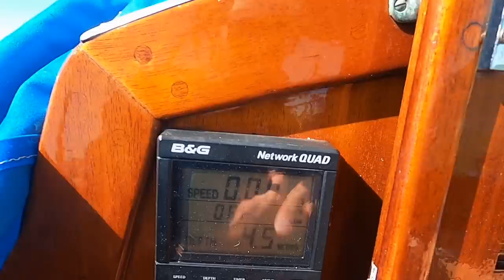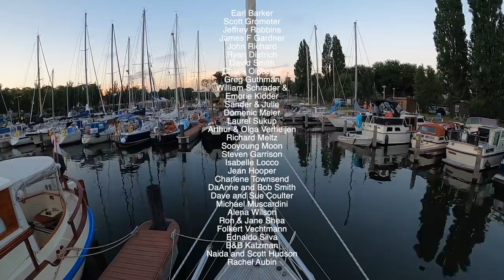When Upwind is Actually FUN [S3E4]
I got some new sunglasses to protect my eyes out on the water. They’re super polarized, block all light coming in from the sides, and they stay on my face –– plus I think they’ve got a very cool retro style. If you want some of your own, you can use this link and I get a little bonus too :)